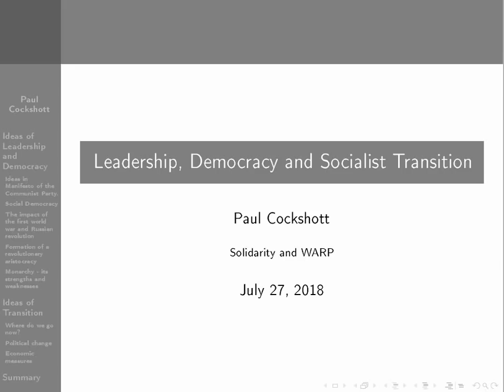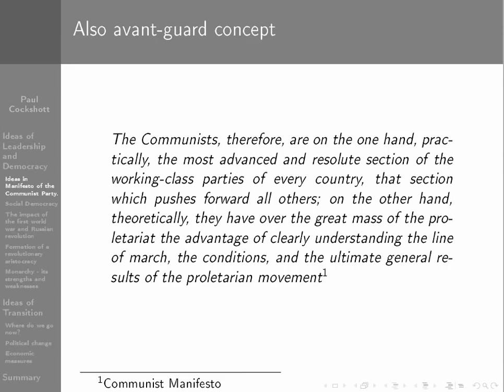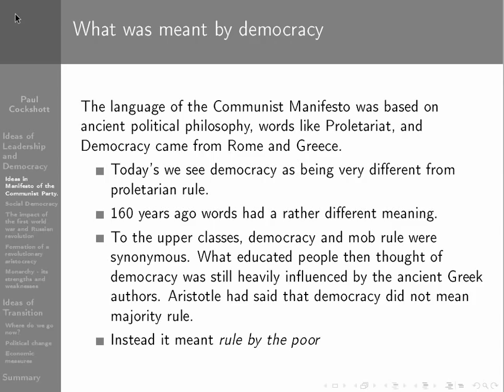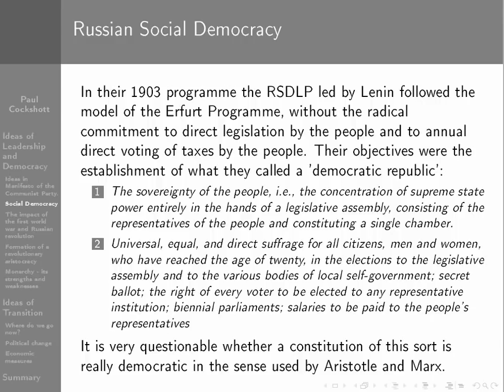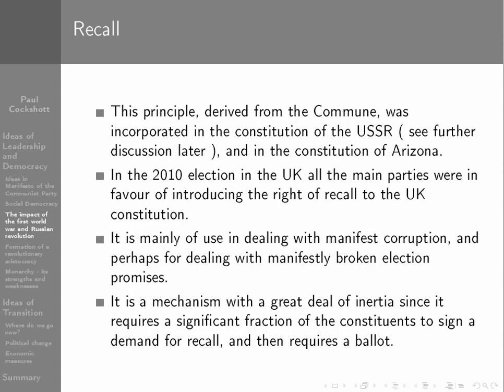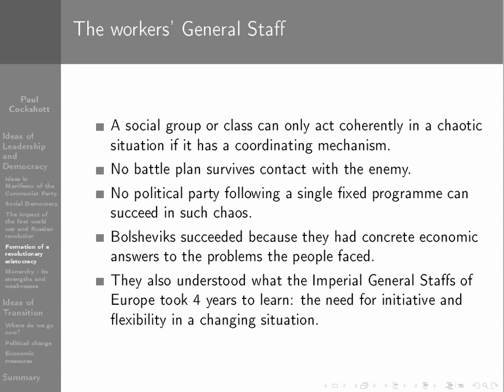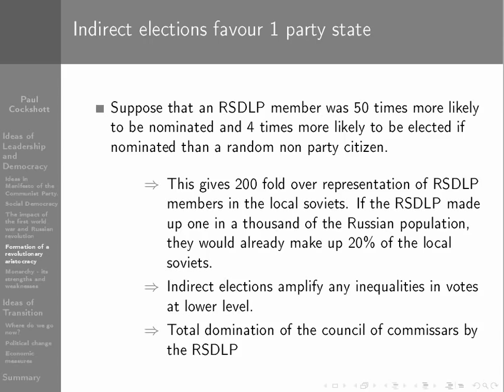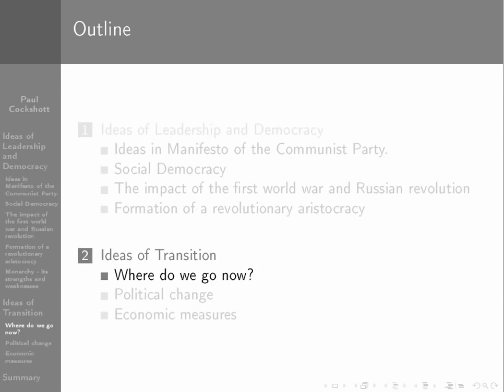leadershipanddemocracy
Talk on what Marxists meant by democracy in the 19th and in the early 20th century. Looks at the Communist Manifesto, Erfurth Programme and the Bolsheviks